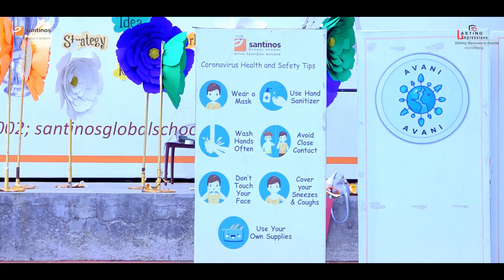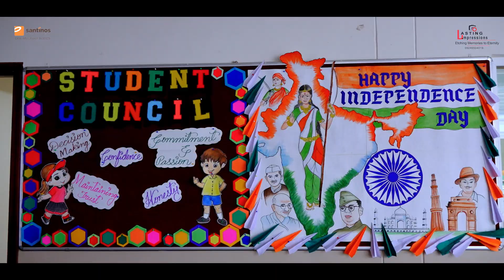Santinos Global School Independence Day 2023 Celebrations & Investiture Ceremony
Santinos Global School Independence Day 2023 Celebrations & Investiture Ceremony Video by Lasting Impressions PH: 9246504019, HYD.